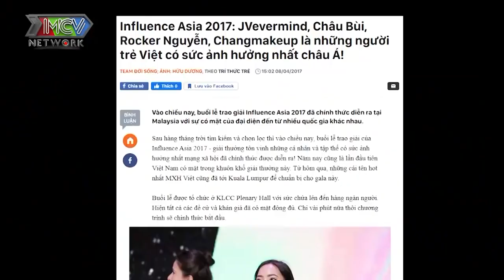CHÂU BÙI cứ tưởng được cách ly tại nhà và ngỡ ngàng CÂU CHUYỆN THẬT tại KHU CÁCH LY TẬP TRUNG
📺 GIỚI THIỆU CHƯƠNG TRÌNH:
“Giải Mã Kỳ Tài” là chương trình talkshow giới thiệu đến khán giả những khách mời là những Nhân vật kỳ tài, ít nhất là trong lĩnh vực mà họ theo đuổi, hoặc là những người vượt ra khỏi những chuẩn mực thông thường...  nhưng đằng sau những điều đáng ngưỡng mộ đó là gì? Thành công thường sẽ đi kèm cả thị phi, những sự đánh đổi hay thậm chí có thể là những thất bại mà chỉ người trong cuộc mới thấu hiểu.